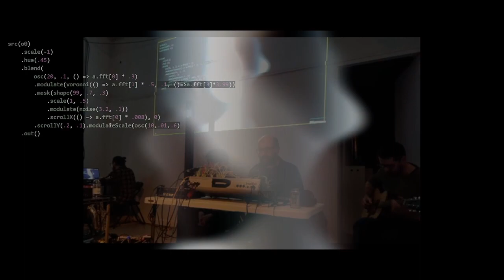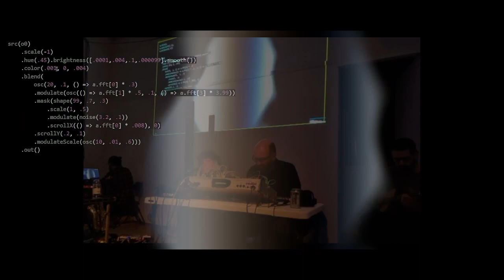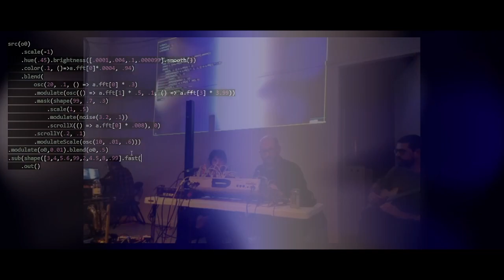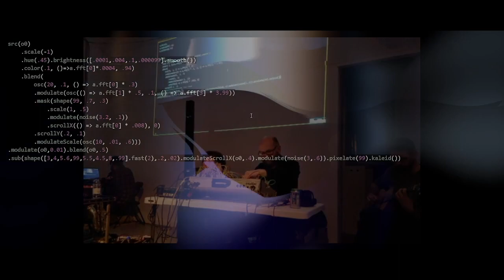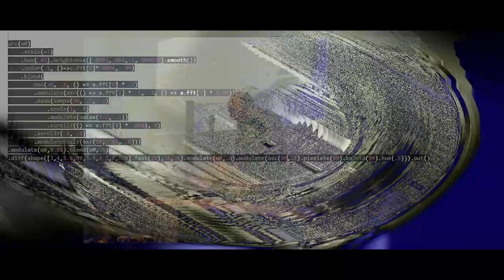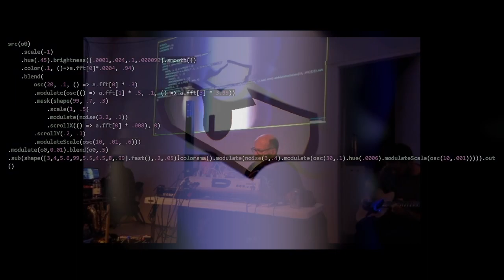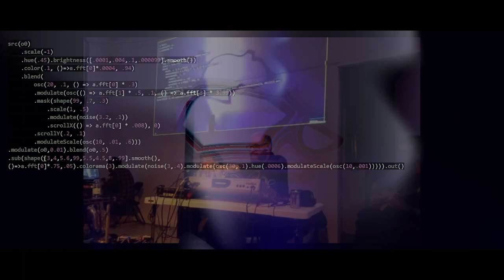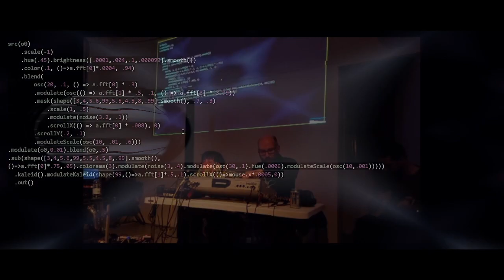Wavetable #3 - Simon Kirby, Nerea Bello, Brian Grainger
Whitespace Gallery, Edinburgh